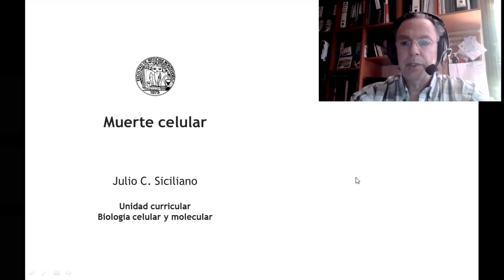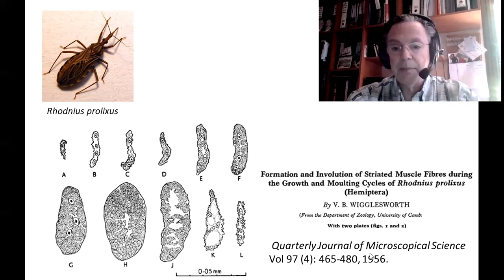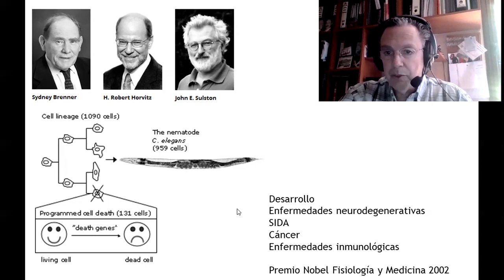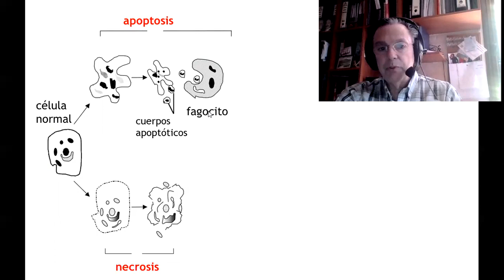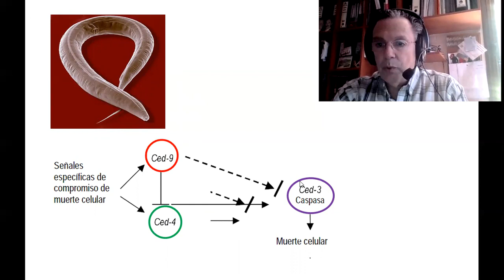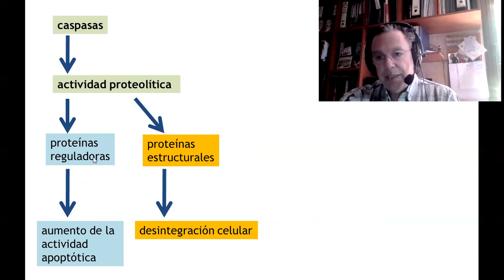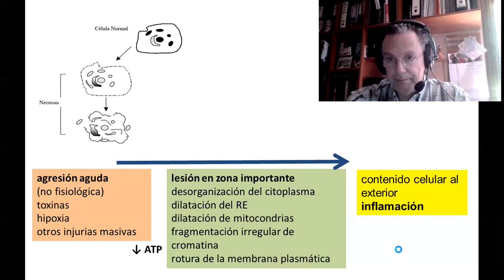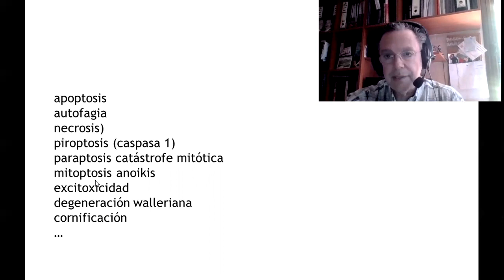BCM - T6 - Muerte celular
Teórico 6 - Muerte celular
Julio Siciliano
2020